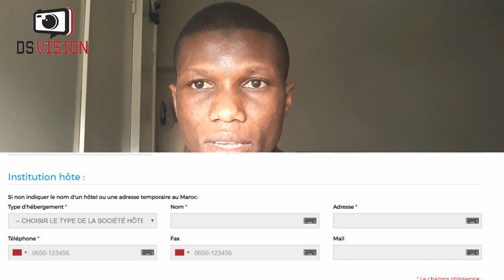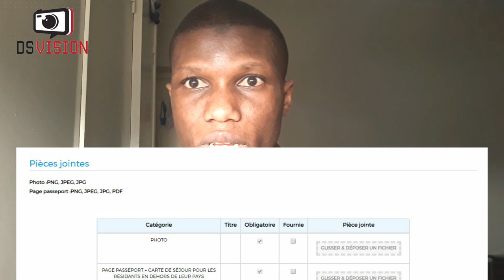🇬🇳 DEMANDE DE VISA AEVM LES ERREURS A EVITER 📺 DS VISION PROD